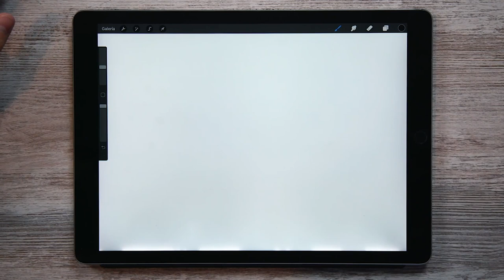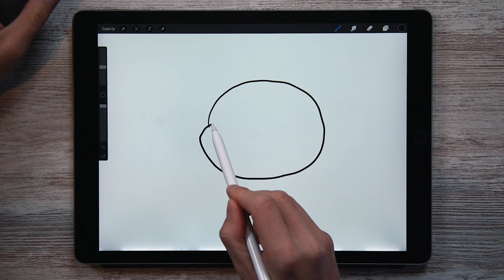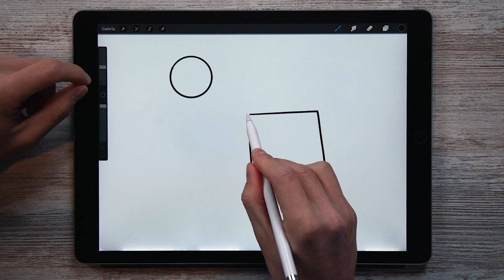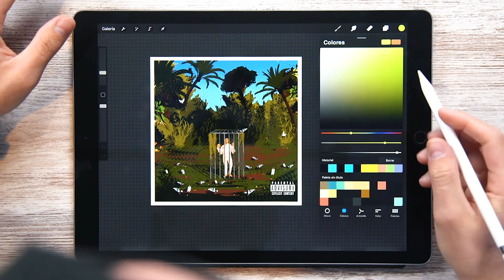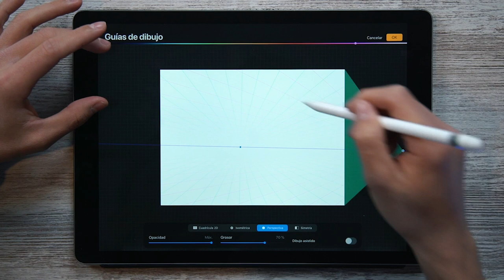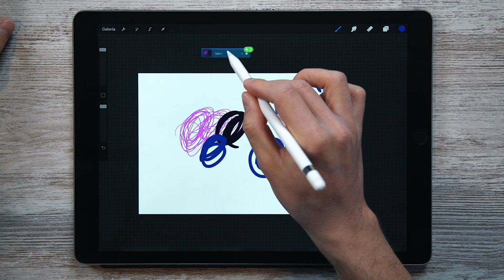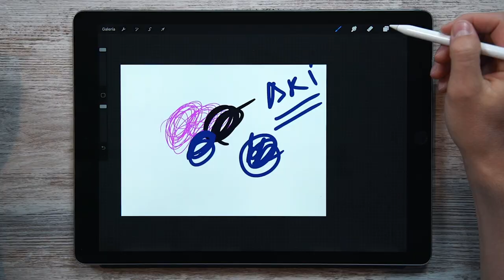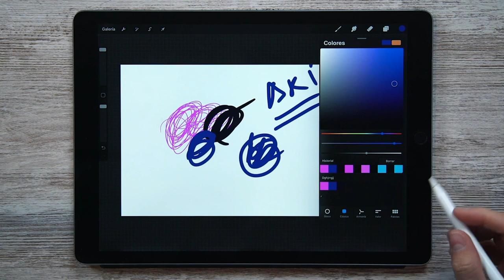5 Tips IMPRESCINDIBLES para PROCREATE 🚀